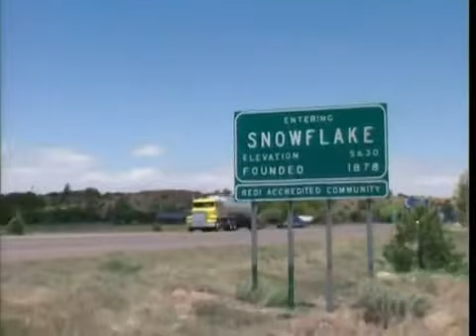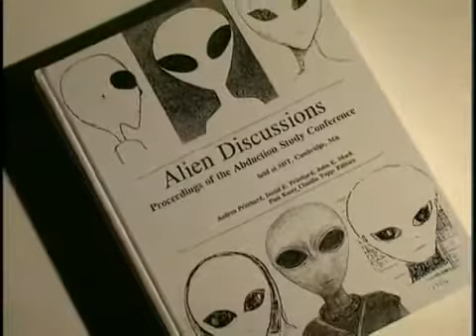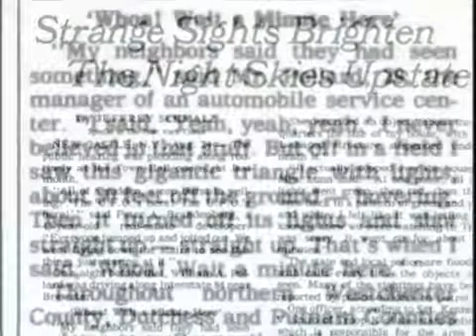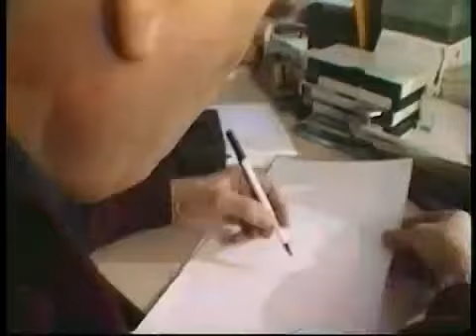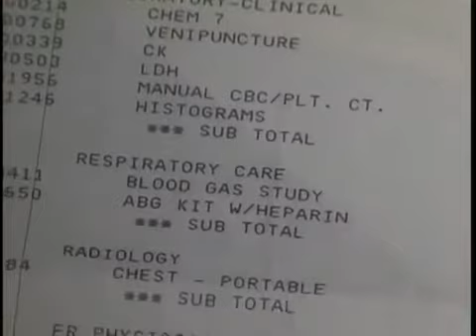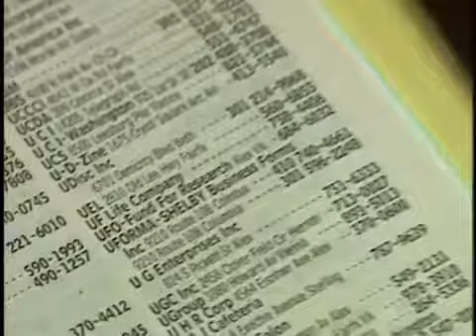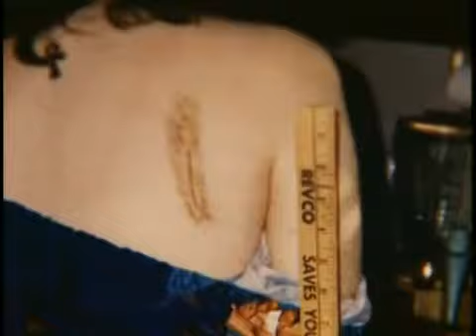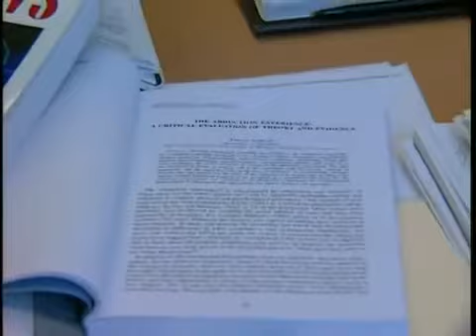Alien Abductions Documentary